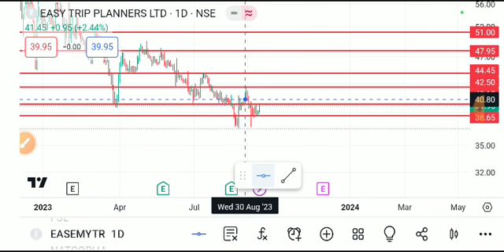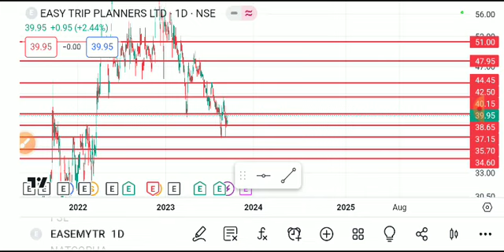EASEMYTRIP SHARE LATEST NEWS TODAY,EASE MYTRIP SHARE ANALYSIS,EASEMYTRIP SHARE TARGET,EASEMYTRIP